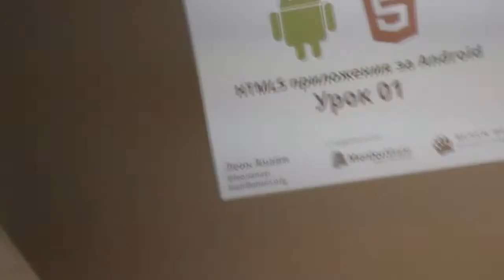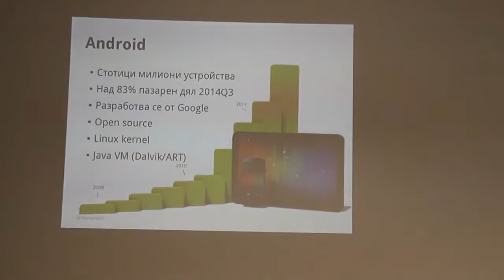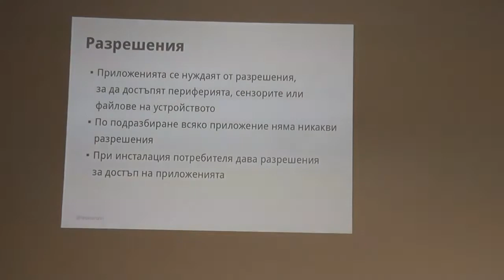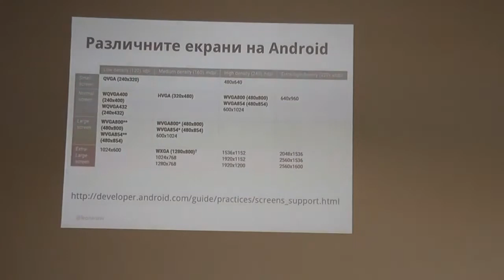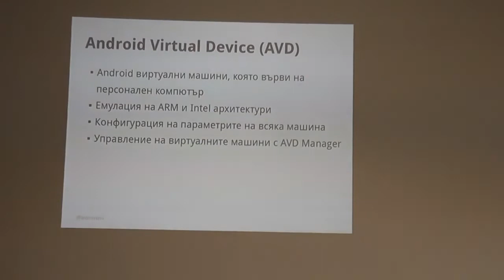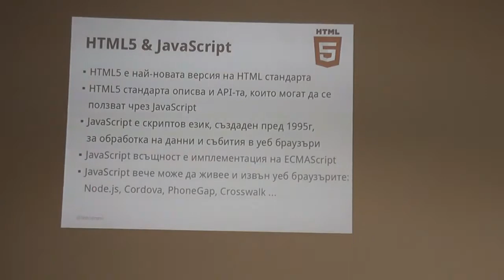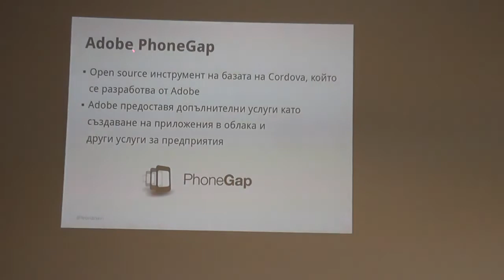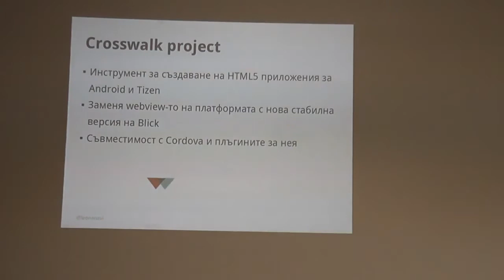[Безплатен курс] HTML5 приложения за Android, урок 1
Първи урок от безплантия курс HTML5 приложения за Android от 9 февруари 2015.

Курсът се провежда в co-working space „Печатницата“ на адрес бул. 6-ти септември 152, ет.3, офис 3.6 Б, Пловдив, България.

Съдържа: Въведение в Android, AVD, ADB, Cordova, PhoneGap, Crosswalk и Ripple